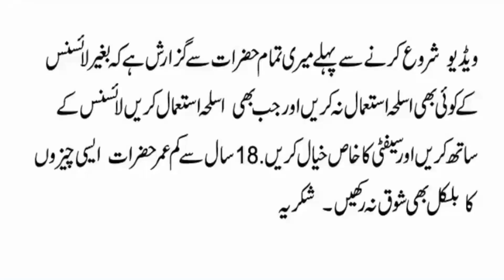Huglu Veyron Semi Automatic Shot Gun made in turkey,.By DGK Hunter,